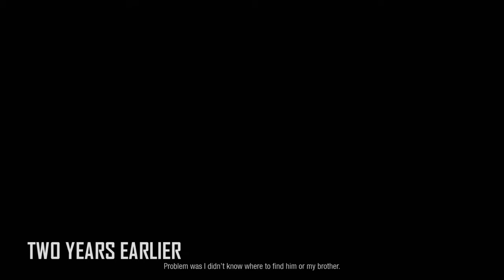inFAMOUS First Light™ pt 5 we are almost done